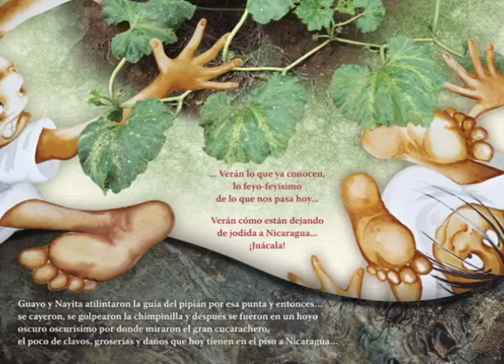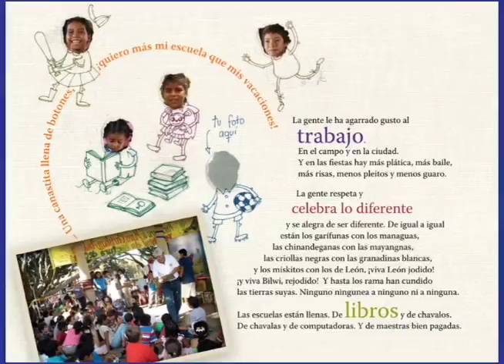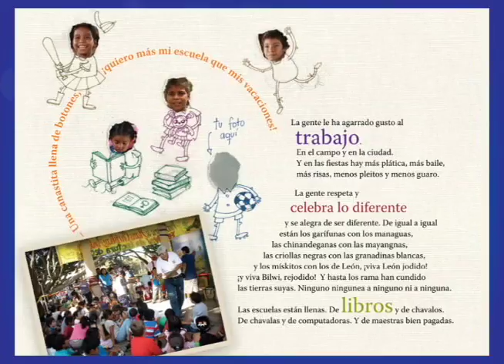María López Vigil presenta su libro para niños "La guía del pipián"